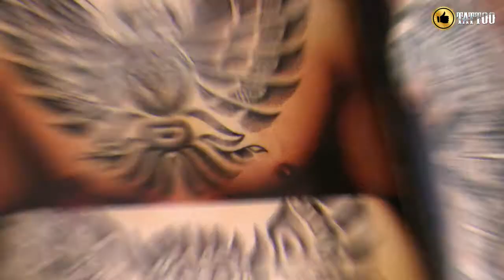Best Haida Tattoo Design Idea